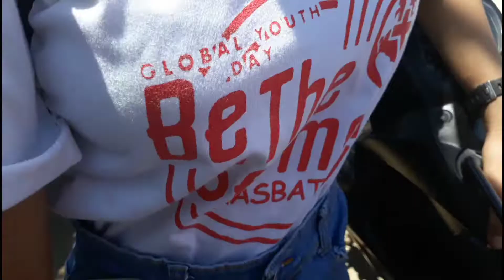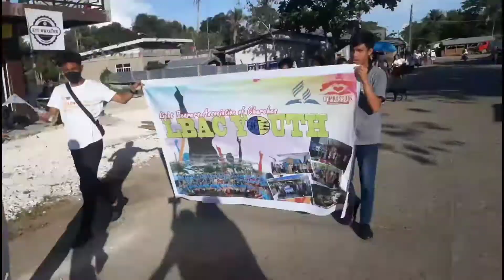GYD 2022 " Global Youth Day " in Masbate